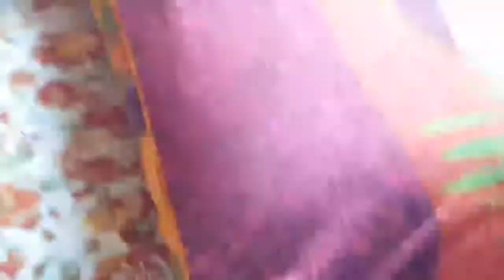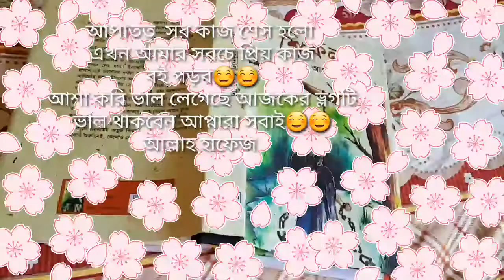Bangladeshi Irish Vlogger ||কি কি করলাম আজ সারাদিন☺ Vlog 21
" Hello everyone ...welcome to my vlog. I am Synthia from Ireland. My vlog will cover daily lifestyle of Ireland, cooking, lifestyle, happiness, beautiful places, job plans, travels.I am sure you will enjoy your leisure time watching my videos."